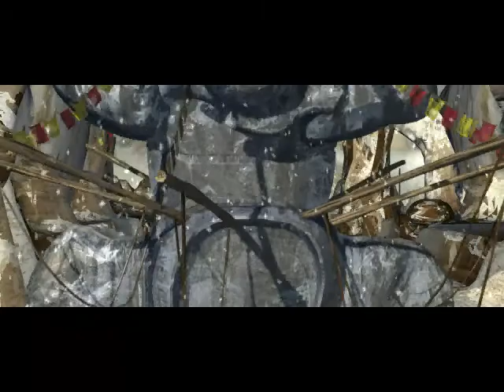Episode I Racer (primeros minutos)